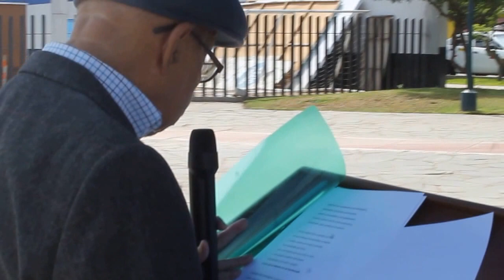GERMAN LIZARZABURU G.: "Oda Pindarica al Dr. Carlos Izaguirre Alzamora"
HOMENAJE AL CREADOR DEL "DÍA DE LA MADRE" - Mayo, 2016

...el Maestro German Lizarzaburu Gutierrez, Presidente del "Centro Universitario Ariel", le rinde tributo al hijo predilecto de Ancash, el Dr. CARLOS ALBERTO IZAGUIRRE ALZAMORA (creador del "Día de la Madre") al cumplirse un año más de tan digna fecha.
ODA PINDARICA
AL DR. CARLOS ALBERTO IZAGUIRRE ALZAMORA

Paladín del amor y la noblez,
llama ardiente de eterna juventud;
le diste al mundo el más sublime aliento
convirtiendo el amor en gratitud.

De la ternura maternal hiciste un símbolo
y lo grabaste en el crisol del tiempo,
con el más puro sentimiento de hijo,
diáfano cual la luz que da la aurora,
digno de esa mujer que es altar vivo
de virtud, sencillez y sacrificio.

De esa mujer que es emblema de paz,
puerto del corazón enternecido,

redil de los momentos de amargura,
mensajera de dicha sacrosanta,
camino de perdón y de optimismo,
lumbre eterna de fe y de esperanza,
horizonte que anida en lo divino

A esa mujer tú le creaste un DÍA
en que diluye su emoción el alma
y canta, canta sin cesar contrita,
las bondades de Dios;
por esa madre que nos dio la vida
y tu supiste redimir del llanto
vistiéndola con célico ropaje:
El Día de la Madre en su homenaje.

Creador de nostalgias y de ensueños,
a ella ofreciste, con profundo afecto,
tus éxitos, tus triunfos, tus blasones,
y abriste un horizonte sin fronteras
donde comulgan, libre de pecado,
un Universo azul de corazones.

El mundo es tan pequeño, tan pequeño
para albergar el sempiterno empeño
de hacer feliz al ser que más amamos,
que más dulces caricias nos ha dado,
desde el alumbramiento de la vida
hasta el postrer adiós de la gloria.

Carlos Alberto Izaguirre Alzamora:
Hombre bueno,
Hombre noble,
Hombre egregio.

Tu figura proclama en los espacios
la acrisolada gratitud filial,
y viste la memoria de los siglos
con ese eterno ideal.

(Germán Lizarzaburu Gutiérrez - Mayo, 2016)